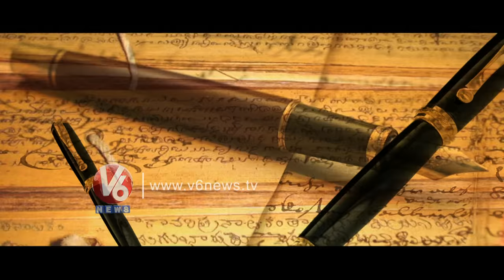"Telangana Formation Day" Song || V6 News Special Song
V6 Telangana Formation Day song dedicated to all the freedom for the cause of separate Telangana state releasing on the  first anniversary of the formation of Telangana state.

Lyricist : Kandikonda
Singer   : Palamuru Jangireddy